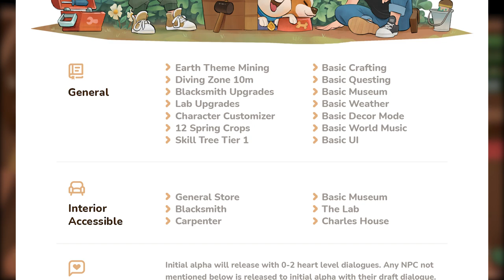🐚 ARE YOU READY FOR CORAL ISLAND? | New Farming Sim with Diving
I hope you're all ready for a lot of coral island content because I am OBSESSED with this game. I don't think I've stopped talking about it since I backed it on kickstarter months ago. i love my farming sims but this really looks like it has the combination of everything that we'd love and more!

let me know if you decide to pick it up! ☁

timestamps:
0:00 ➡ Intro
0:20 ➡ what is coral island?
0:32 ➡ npcs
1:02 ➡ romance & children
1:28 ➡ ocean diving
1:52 ➡ mermaids & mermen
2:23 ➡ fishing
3:18 ➡ farming
3:52 ➡ ranching
5:18 ➡ mining
5:56 ➡  museum & bug catching
6:25 ➡ character & home customization
6:41 ➡ skill trees
6:54 ➡ additional features
7:33 ➡ island hopping
7:37 ➡  co-op
7:44 ➡  weather
8:08 ➡  lore
8:38 ➡ release Date & platforms
9:13 ➡ outro
coral island is a re-imagined farm sim game inspired by classics. grow crops, nurture animals, and befriend the islanders. decide whether to revitalize not only the town but also the surrounding coral reefs.